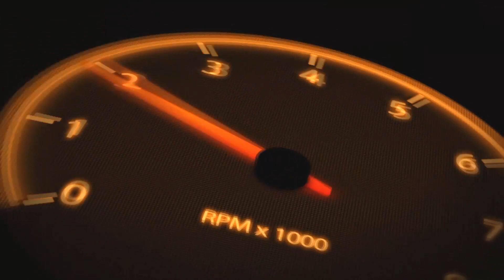KSRTC Garuda Maharaja huge bus in heavy traffic jam.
KSRTC bus on Map Jateng v2.0 | Heavy traffic & Traffic jams.

Gameplayed on ETS2 ver 1.30

Turorials:-

Follow & Like My page on Facebook to get more update of the Mods: